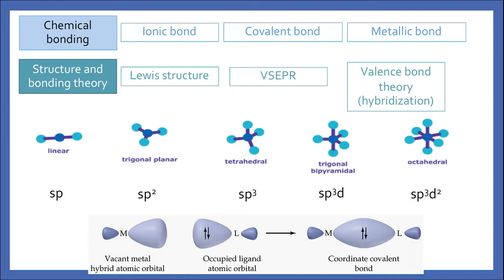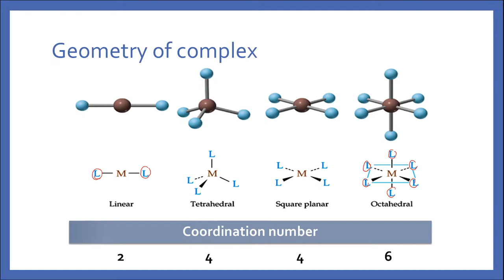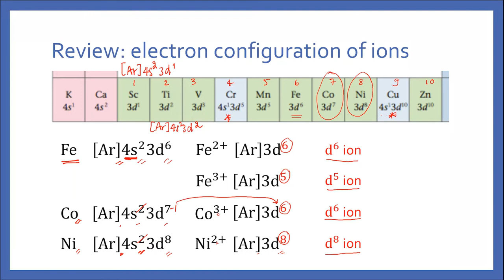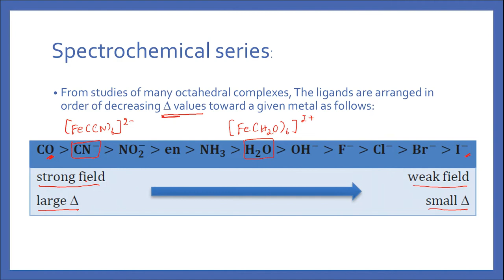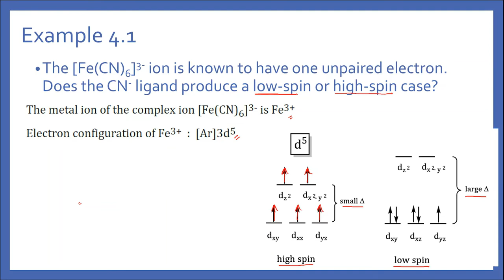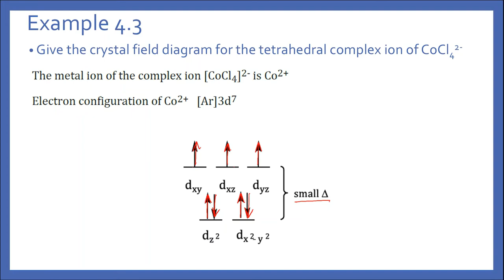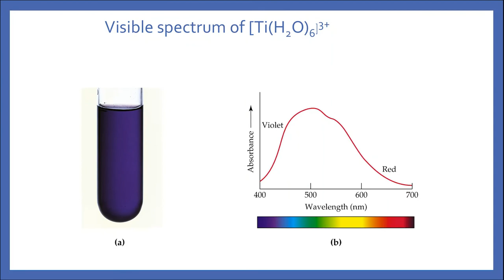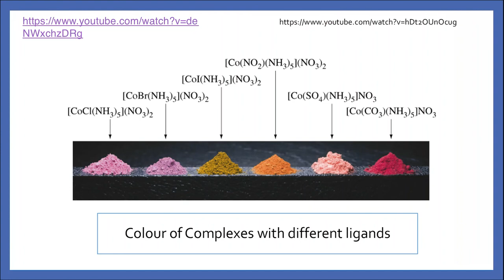Crystal field theroy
Correction: @15:53, 26:24, 28:12 I wrote a wrong charge on the complex ion, the correct one is [Fe(CN)6]4- .

ฺ**This video is part of the course General Chemistry 2 @ Mae Fah Luang University**
Bonding concept in Coordination compounds: d-orbitals splitting, arrangement of electrons in hign spin or low spin cases.
Links to see colours in coordination compounds